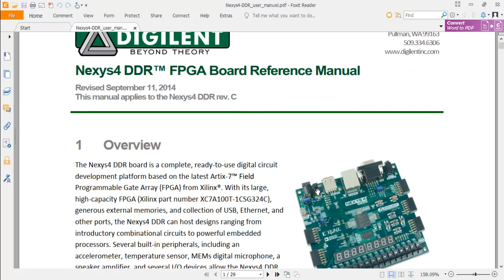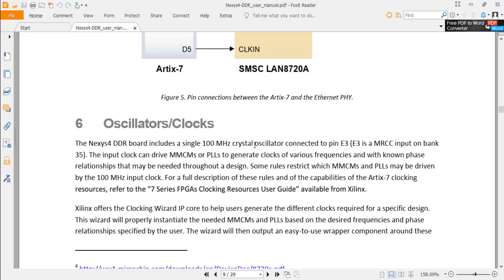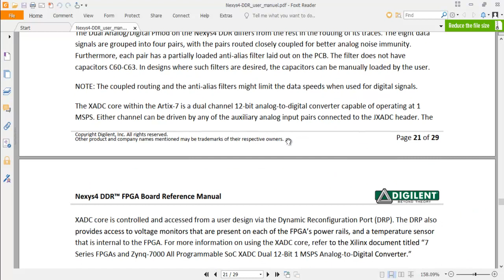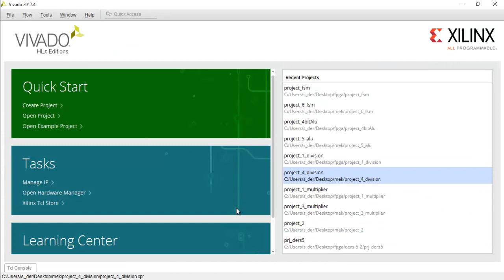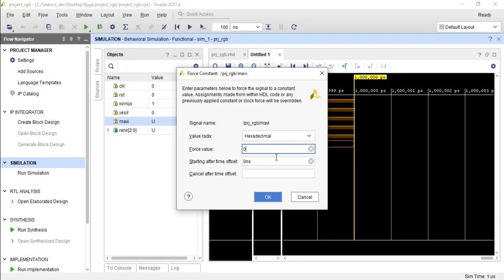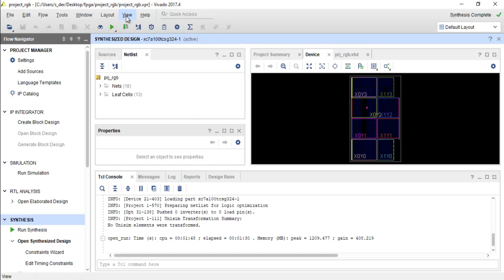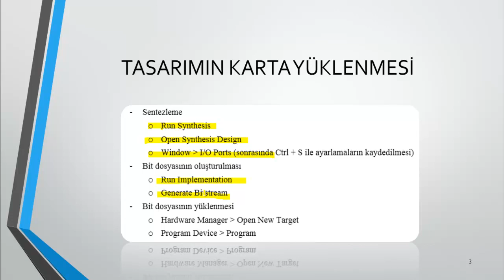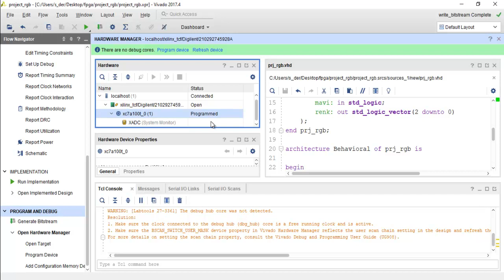FPGA ve VHDL - 14/a - Kart Uygulamaları (RGB Led)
FPGA kartında RGB Led uygulamasının gerçekleştirildiği derstir.